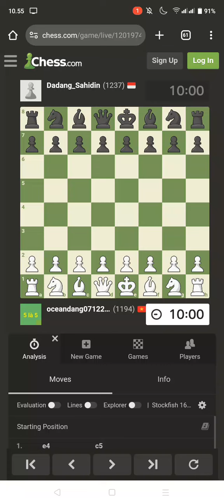863 / Love to Play Chess ...